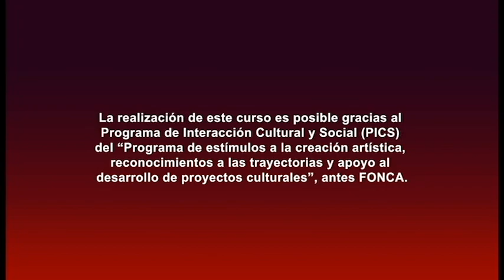INTERACCIONES | EMERGENCIAS, CUERPO Y JUEGO EN LA CREACIÓN COREOGRÁFICA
Taller teórico-práctico en el que se abordan los fundamentos teóricos que promueven la reflexión alrededor del arte con especial énfasis en el terreno escénico. El taller hace un recorrido teórico a través de las ciencias sociales con el apoyo de autores como Ernst Bloch, Boaventura de Sousa Santos, Michel Onfray entre otros, con la intención de fortalecer el terreno práctico.
Conceptos provenientes de saberes distintos a los artísticos son trasladados al
cuerpo y finalmente vivenciados a través del diseño del juego con la intención de
promover y fortalecer el desarrollo de procesos creativos colaborativos.

Impartido por Ricardo Noel Pulido Orona (Curso en retribución gracias al programa PICS)